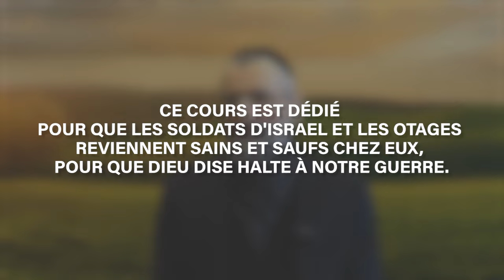🚪 L'ACCÈS À LA VIE ÉTERNELLE A UN PRIX, LEQUEL ? RAV RON CHAYA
La question des questions : Pourquoi D.ieu qui est si Bon peut-il nous envoyer autant de souffrances ?
À cela la réponse des réponses : Les souffrances dans ce monde sont un immense cadeau de D.ieu !
À nous maintenant de comprendre, de méditer et de faire entrer dans nos cœurs cette réponse qui peut nous paraître inconcevable ! Ce cours nous y aidera beaucoup ...

🔖 Cours dédié pour la libération de tous nos otages très rapidement et la venue du Machia'h Bzh